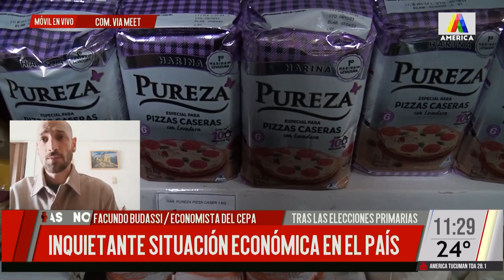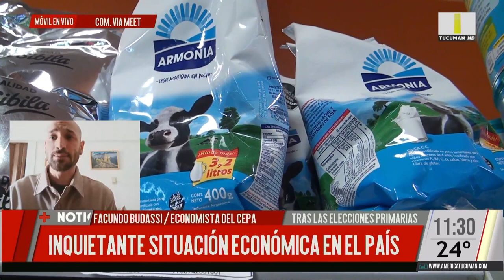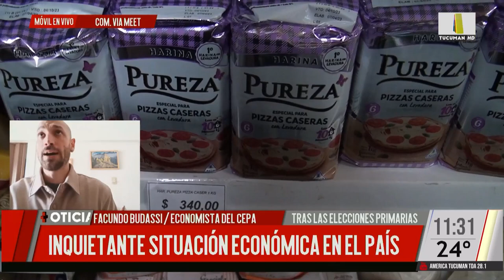Inquietante situación económica en el país